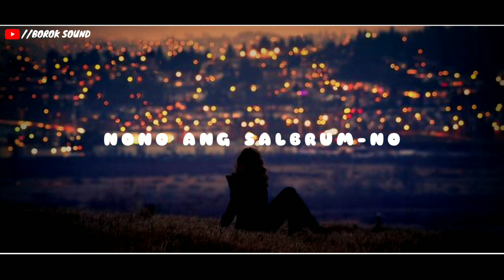Ani Thinang-le Nwngbai-no || New Kokborok Song WhatsApp Status || New Kokborok Status Video || 2021.